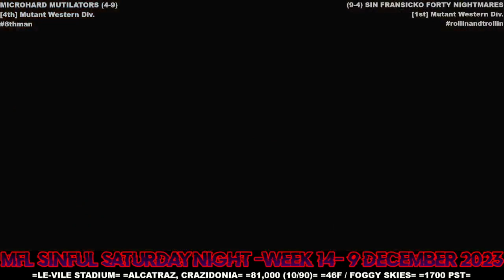MFL 2023 Season Week 14 Microhard Mutilators @ Sin Fransicko Forty Nightmares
Stadium: Le-Vile Stadium
Location: Alcatraz, Crazidonia
Weather: 46F / Foggy Skies